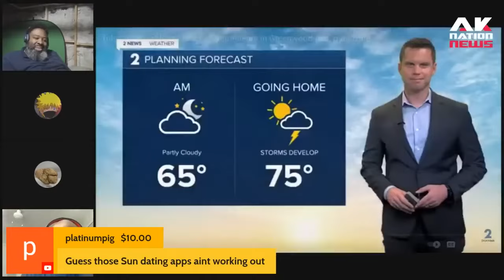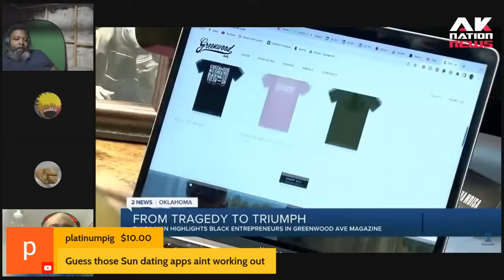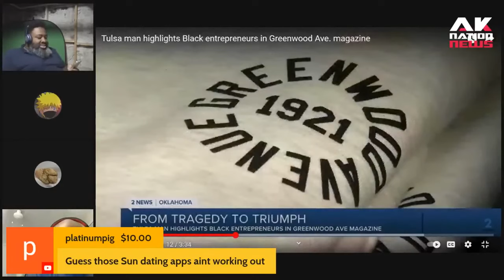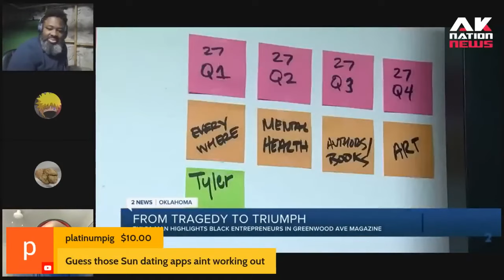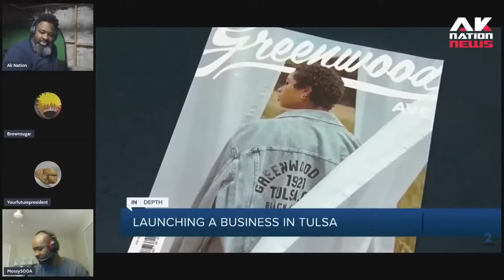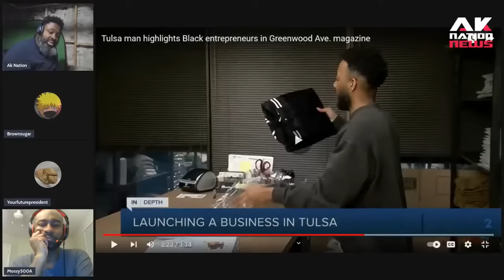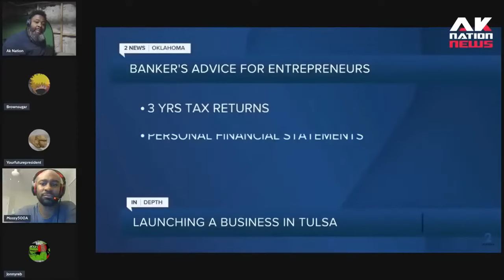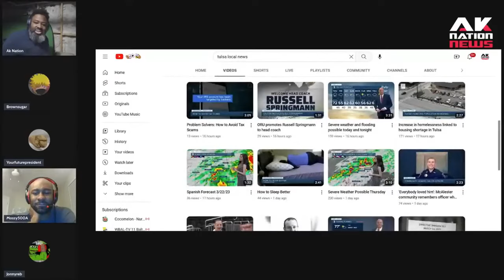Man who claims to be bringing Black Wall Street back to Tulsa exposed 4 having all white employees.